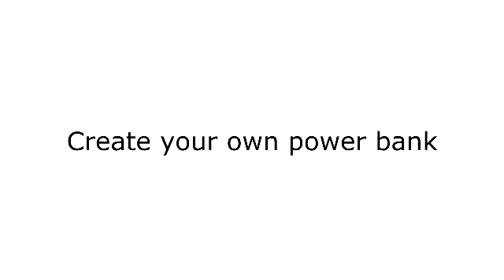Build power bank at home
Build your own power bank for your mobile phone using four AAA batteries and a DC to DC Step up module which is available in market